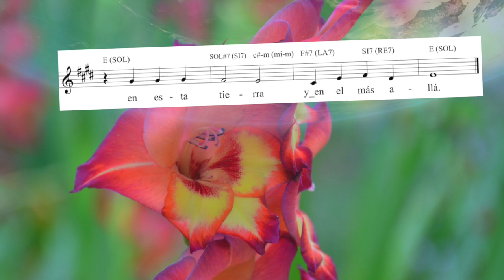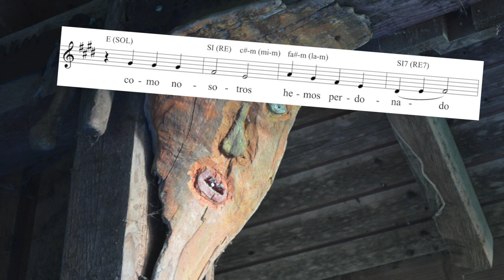PADRE NUESTRO - una oración que quiere alegrar tu corazón - (Chile, Punta Arenas 1993)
PADRE NUESTRO (Vaterunser) - una oración que quiere alegrar tu corazón - canto escrito en 1993 para la congregación luterana en Punta Arenas, Chile - música y video © Rainer Schulz 1993 / 2021  – Por favor, utilice auriculares si es posible. Gracias.

LETRA:
basada en Mateo 6:9–13: "Vosotros, pues, oraréis así: Padre nuestro que estás en los cielos, santificado sea tu nombre. Venga tu reino. Hágase tu voluntad, como en el cielo, así también en la tierra. El pan nuestro de cada día, dánoslo hoy. Y perdónanos nuestras deudas, como también nosotros perdonamos a nuestros deudores. Y no nos metas en tentación, mas líbranos del mal; porque tuyo es el reino, y el poder, y la gloria, por todos los siglos. Amén."

FUENTE de la letra del canto: Cancionero Bautista, Chile, adapt. por Rainer Schulz 1993

VERSIÓN EN ALEMÁN:
1. Gott, unser Vater, der du bist im Himmel, / geheiligt sei dein Name allezeit. / Herr, dein Reich komme, / Was du willst, geschehe / bei uns auf Erden, wie im Himmelreich.
2. Gib uns zum Leben Brot und deinen Segen. / Nimm uns die Schuld, die uns, Herr, von dir trennt. / Lass uns vergeben denen, die uns schaden, / dass wir in Frieden zueinander steh'n.
3. Hilf uns, zu glauben, wenn der Zweifel uns bedrückt, / und mach uns frei vom Bösen in uns selbst. / Du sollst uns leiten, dir sei Ruhm und Ehre / zu allein Zeiten und in Ewigkeit.

FOTOS:
Las fotos fueron tomadas en 2021 en un jardín de verano en un pueblo de Baden-Württemberg.